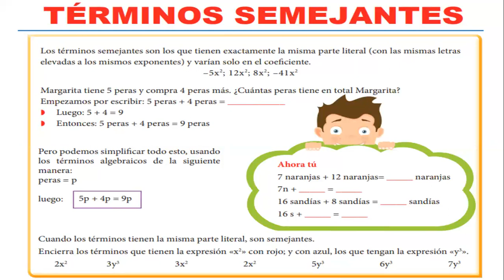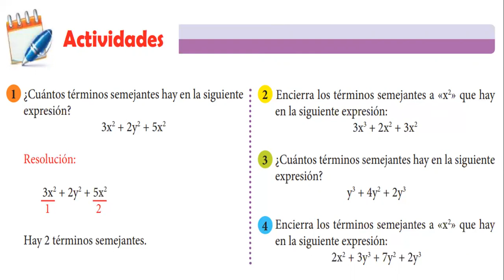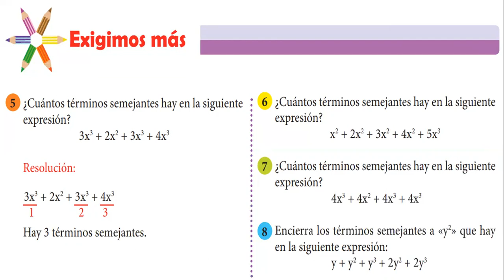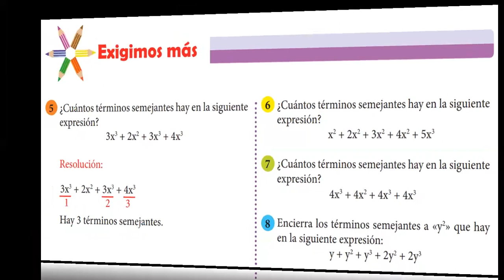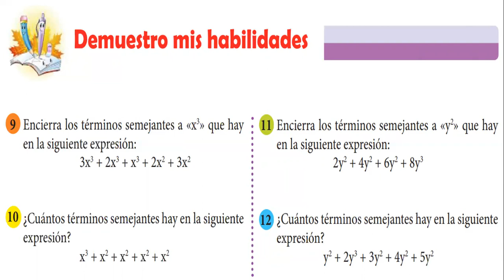ÁLGEBRA- TÉRMINOS SEMEJANTES